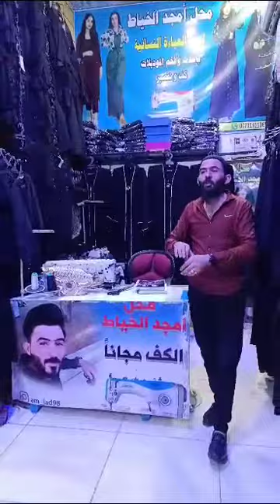عبايت راس حديده